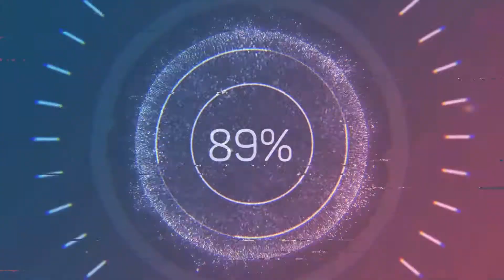DIALOGUE NATIONAL AU CAMEROUN: PAUL BIYA AMNISTIE L'OPPOSANT MAURICE KAMTO